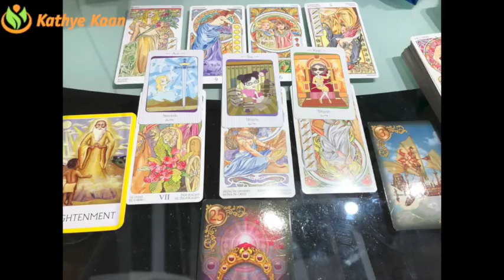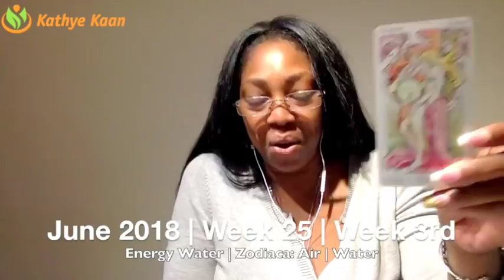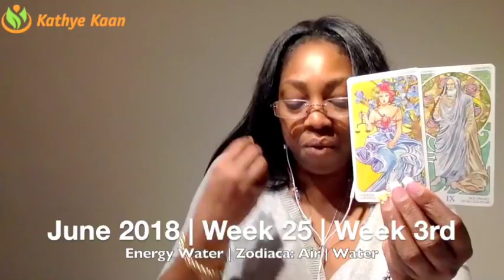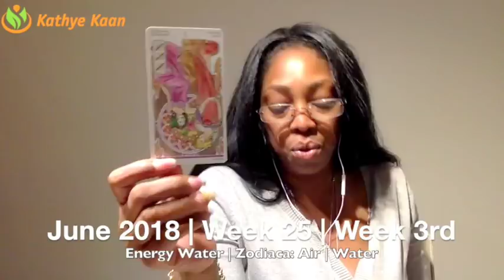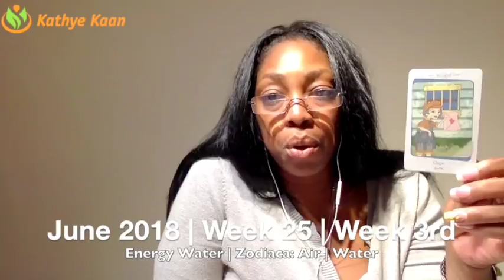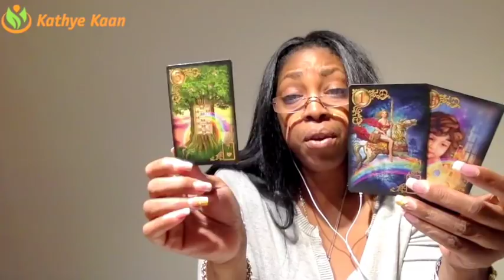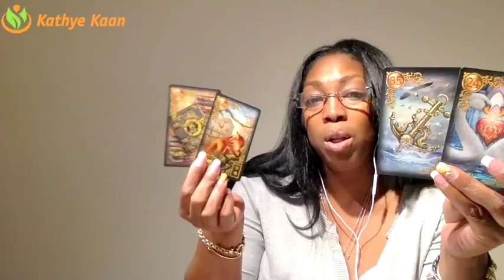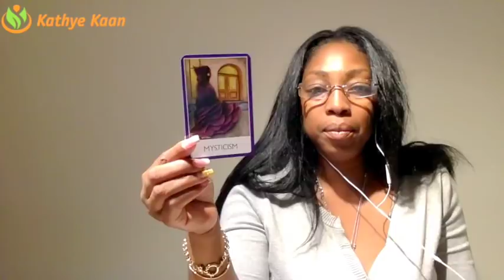CAPRICORN Weekly Psychic Tarot Reading | Horoscope | Week 25 | JUNE 18 - 24